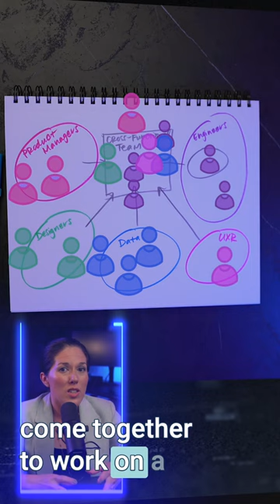Who the heck do Product Managers work with?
We’re covering two critical concepts for every product manager: who you work with (your cross-functional team) and what you own (your product area). You’ll learn how product development teams are typically organized to maximize innovation and how companies break up the responsibilities across a product into product areas.

This post is part five of my five-part Product Management Crash Course ), and it’s all based on my recent guest lecture at MIT.

Referenced in this video:
• [Spotify] Scaling Agile @ Spotify with Tribes, Squads, Chapters & Guilds, Henrik Kniberg & Anders Ivarsson, Oct 2012
• [Lenny’s Podcast] Lessons from scaling Spotify | Interview with Gustav Söderström (Co-President, CPO, and CTO at Spotify)

Speaking of cross-functional teams, influence without authority is a critical product manager skill you’ll need to get buy-in from your team. If you’re new to Product or an experienced PM struggling to influence, check out my course, Product Influence, to build that skill.
About Sondra:
Sondra has over a decade of product management experience as former Product Lead at Google and Looker, former growth product manager at Upwork, and the first product manager at multiple startups. Here at Academy of Product Management, she shares the lessons she wished for when she started her career in product management. Past companies include Google, Looker, Upwork, CNET, AOL, and lots of startups. Sondra has a Bachelor's degree in Management Science from MIT. She is currently a startup consultant and CEO, founder, and lead instructor here at Academy of Product Management.